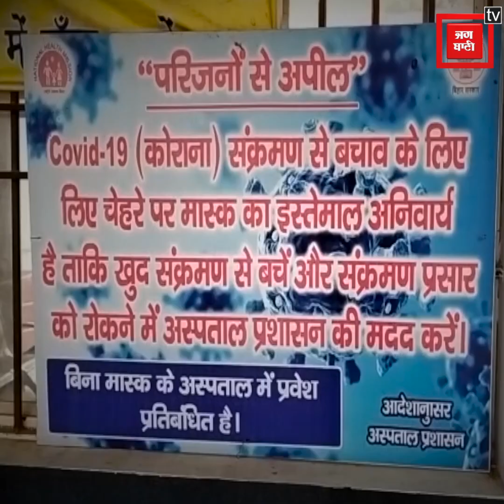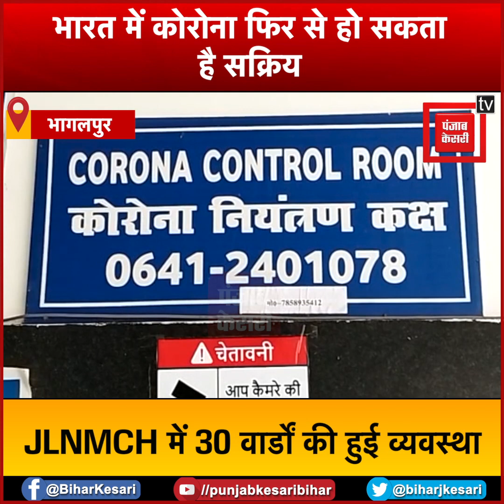Corona से लड़ने के लिए अलर्ट मोड पर भागलपुर का JLNMCH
एक बार फिर से चीन(China) में कोरोना वायरस(Corona Virus) का प्रकोप बढ़ता जा रहा है. जिसके चलते भागलपुर के प्रधानमंत्री नरेंद्र मोदी(PM Narendra Modi) ने भी इस पर अभी से ध्यान देने की बात कही है.